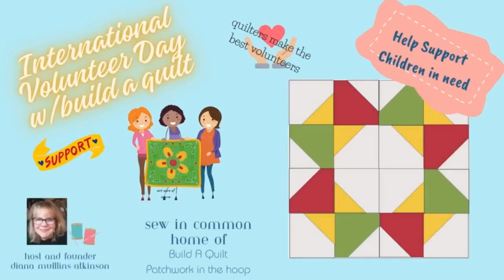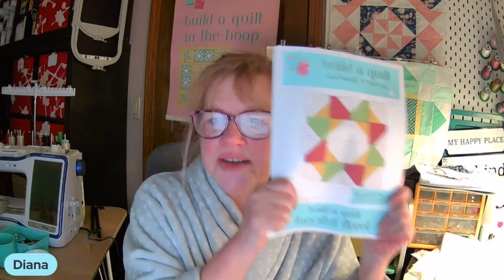Quilters Make the Best Volunteers - International Volunteer Day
Happy International Volunteer Day!!!
Quilters indeed make the best volunteers. Quilters are loving, giving and know how to support one another in oh so many ways. By purchasing today's pattern for tomorrow's Wednesday Workshop, you will be supporting children in need. Every cent of the purchase price will go to a children's organization to purchase food, medical care, clothing and holiday gift.
Please, purchase your copy of the Fanciful Floret for just 5$ at our

Please consider supporting Sew In Common in the following ways:
Please consider shopping for our Free and For Purchase Build A Quilt Patterns at my

Sew Life Beautiful...
 Diana